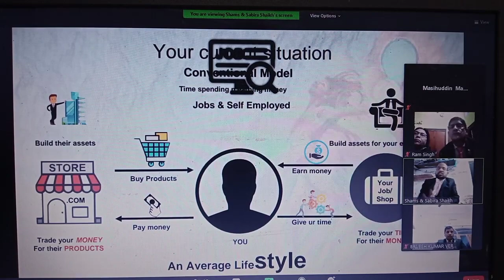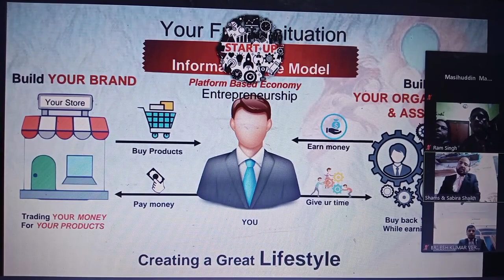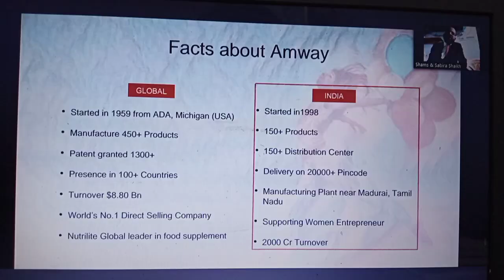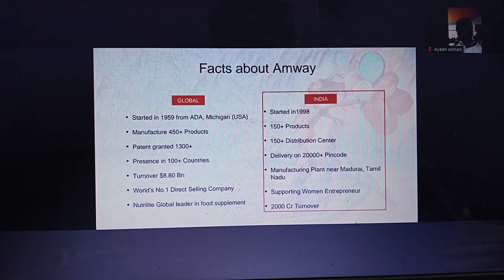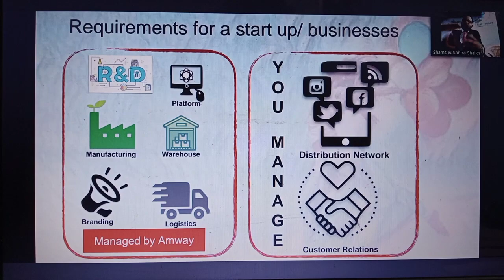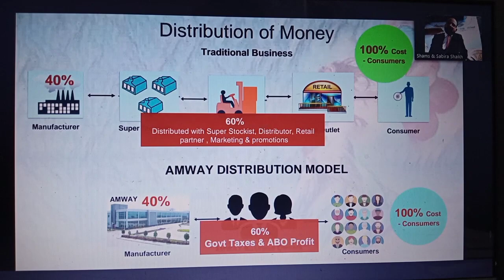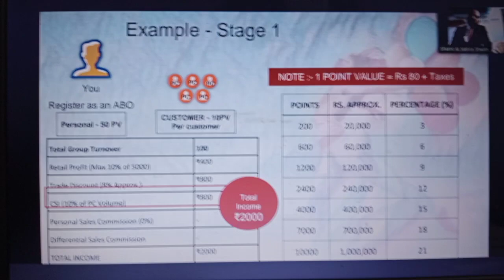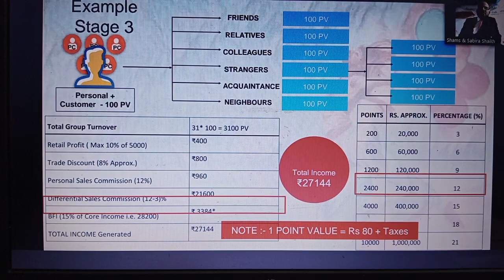Amway Business opportunity plan by great leader Shaikh Shams | Gonda Team | Recorded video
Amway is the biggest direct selling company in the world. The company began in 1959 from ADA Michigan, USA. Amway India started in 1998. So far this company has made many millionaires and billionaires in the world. This company has produced many great leaders. In this video you will see how this business works. In this video one of our great leaders Mr. Shaikh Shams (Journalist) has shared the business plan very well. And also provide your good suggestions in the comments.